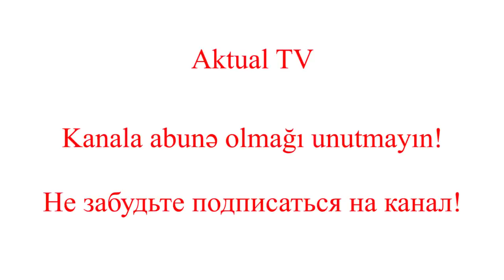Mübariz Mənsimov: “Nuru Paşaya “muzdlu” yalnız daşnaklar, bolşeviklər və Araz Əlizadə deyib”